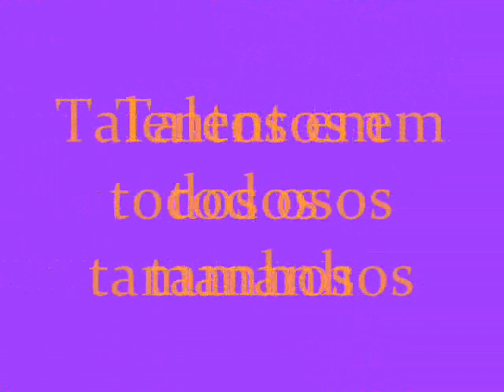Alvin e os esquilos - I'm yours